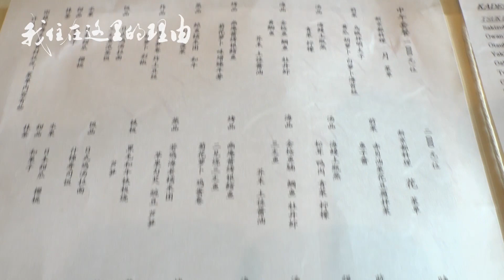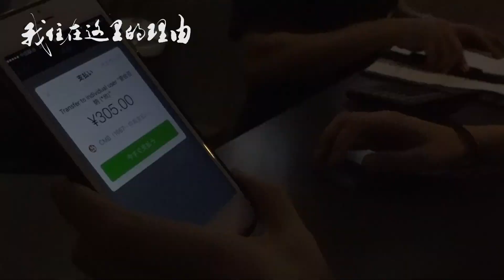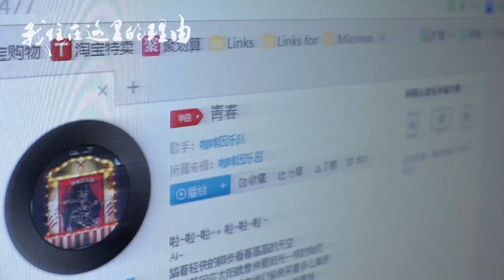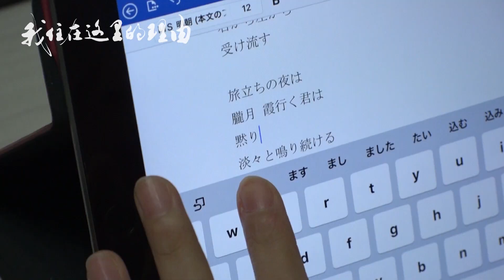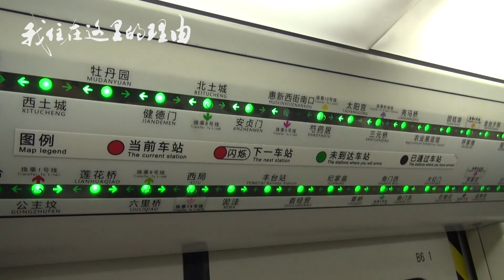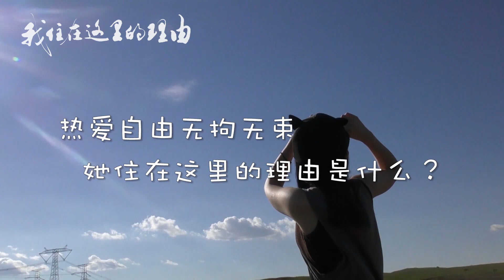《我住在这里的理由》80 日本人跑到北京最贵日料店吃零食？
这集的主人公不仅是出生日本茶道世家的茶道高手，她还有另外一重身份！导演跑到北京竟然只为在高级日料店里吃零食？想知道更多就快点进节目看看吧！